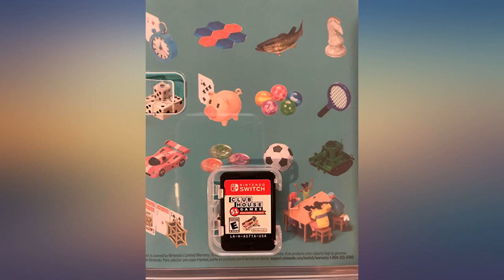Clubhouse Games: 51 Worldwide Classics - Nintendo Switch review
Main Features:
Enjoy 51 tabletop games and more from all over the world from the convenience of your Nintendo Switch system. Play your favorite games or explore and learn new ones with tutorial and assist features. Play alone or with friends locally*** and online*. Each game is presented with stunning detail as dice clack, marbles glimmer, and chess pieces tumble off the board when it’s jostled.. Free supplementary software available on Nintendo eShop lets you connect with someone who owns the full game you will be able to play all the games that can be played locally